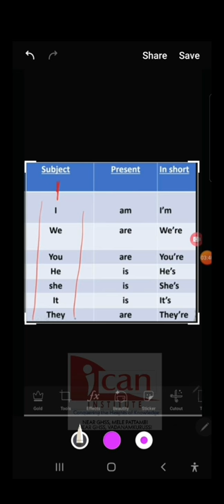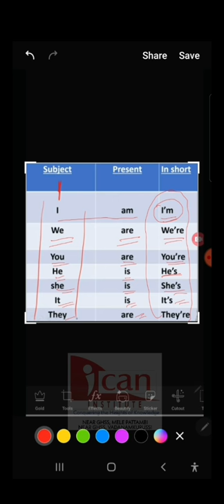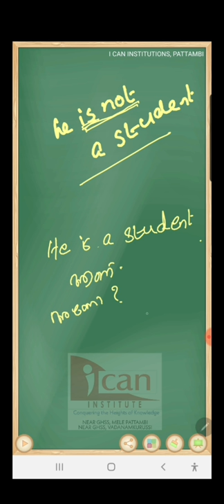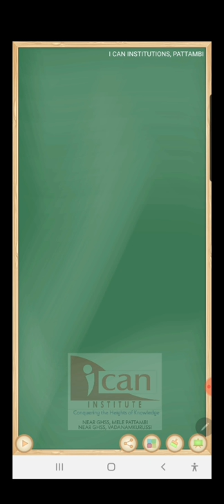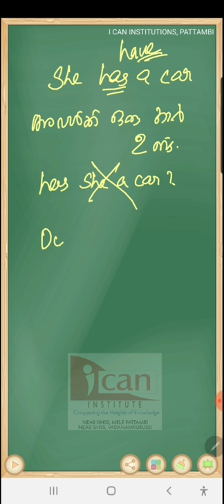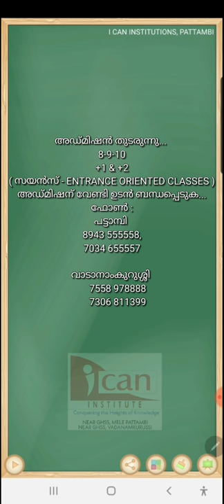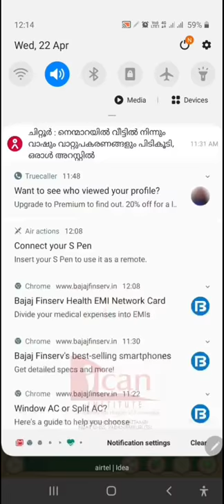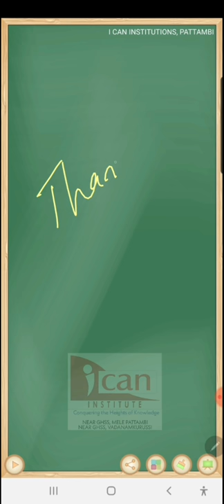English PART 7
Miscellaneous